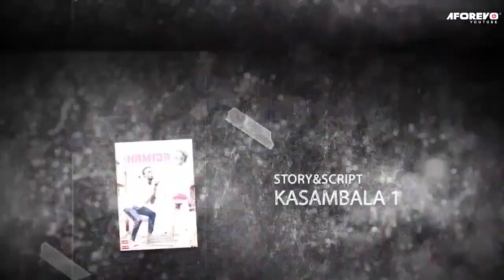Hamida - Latest Swahili Bongo Movie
Filamu hii ya kiswahili bongo movie ya kuvutia sana imewashirikisha Eliza Jojo, Zation Jini, Kassim Joka, Saidi Erick, Kasambala, Tunu Mgonanzi na wengineo.

Aforevo Title: Hamida